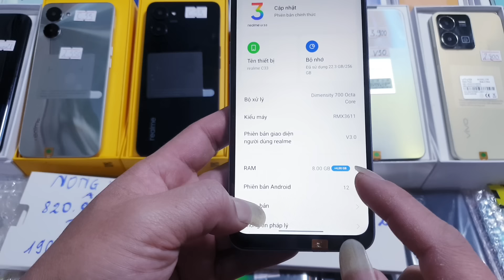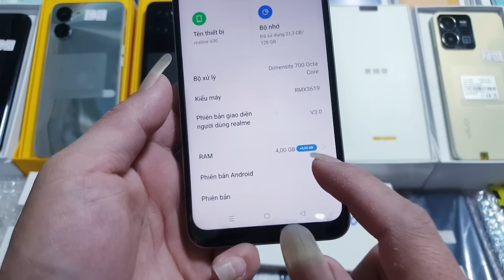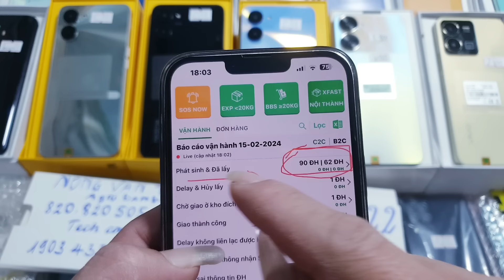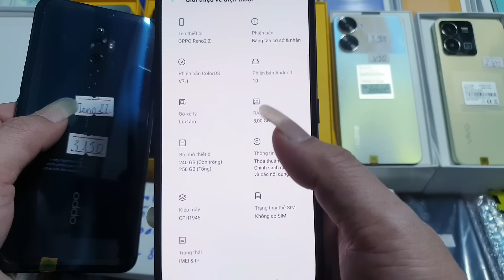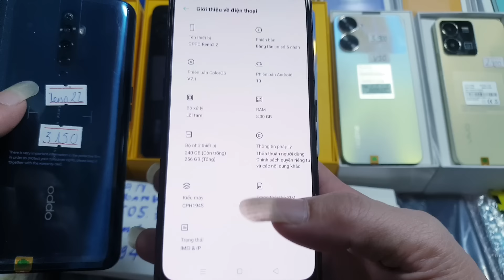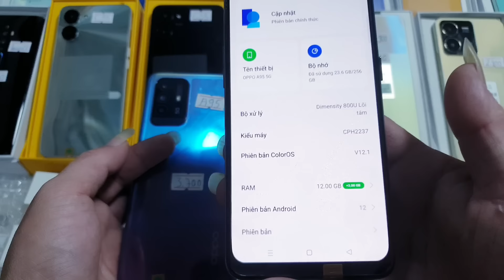ĐT Giá Rẻ - Ship Toàn Quốc Không Cọc - 500K - 1Triệu - Lh 0819789222